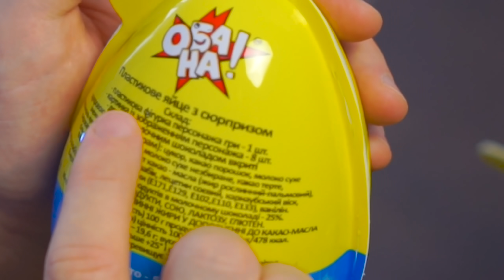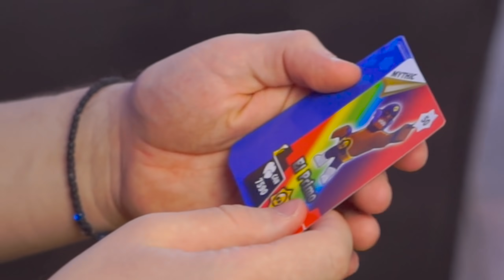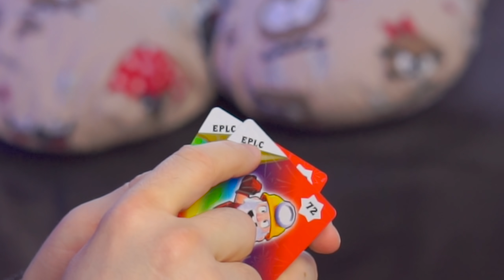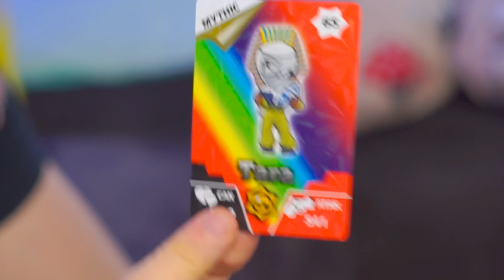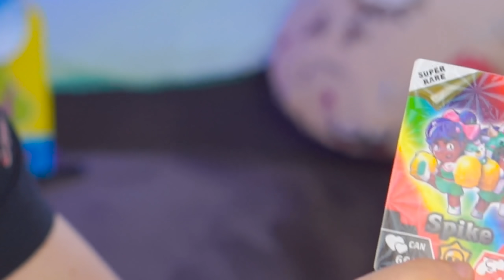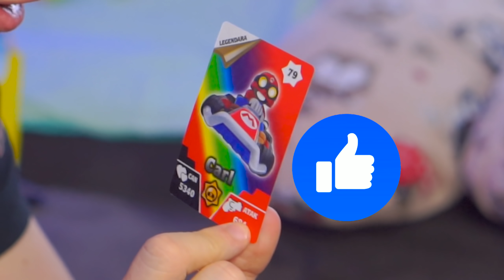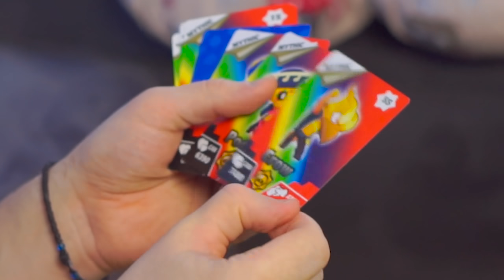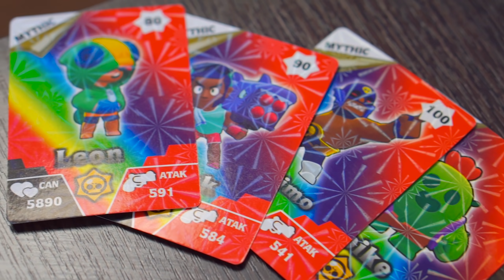КИНДЕР СЮРПРИЗЫ БРАВЛ СТАРС!🤩🤩🤩 ЧТО ВНУТРИ?